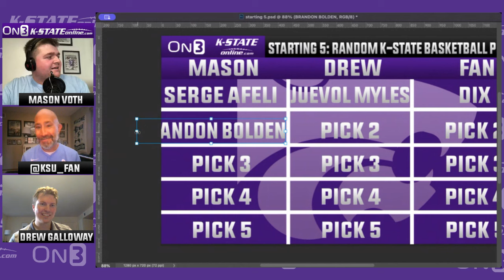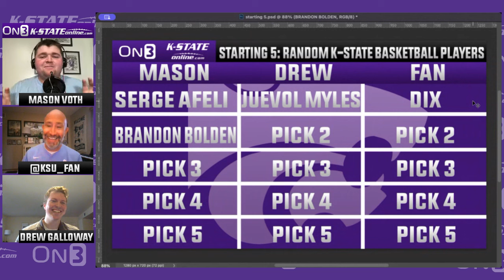Sunday Show: Tang chooses Kansas State, what is next? Plus random KSU basketball players draft